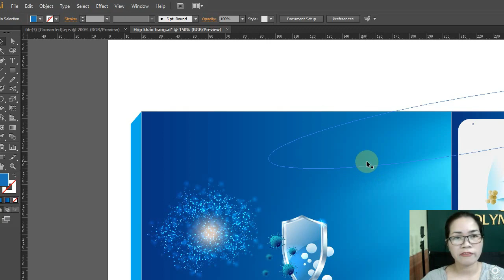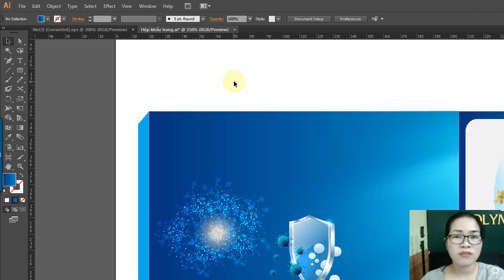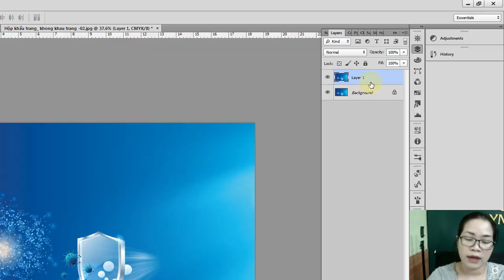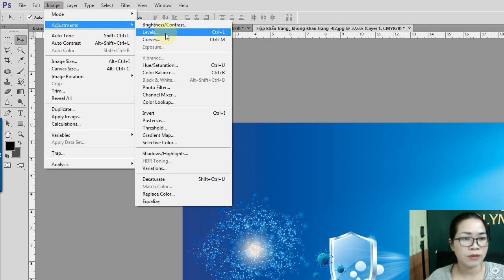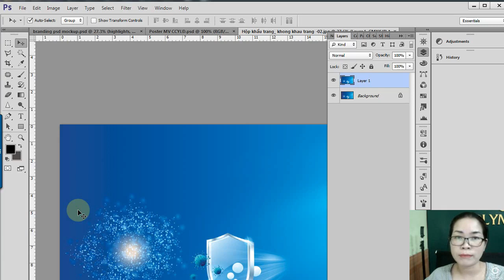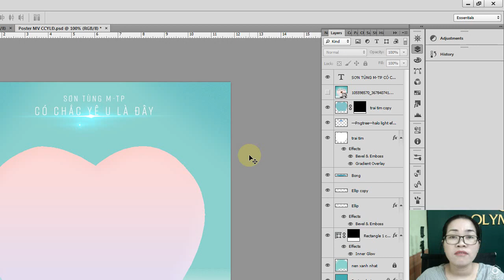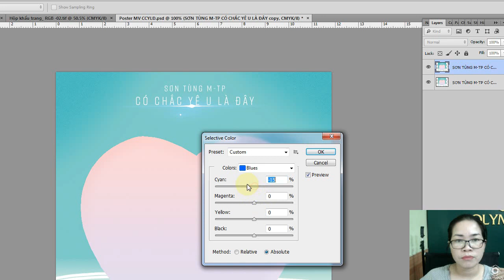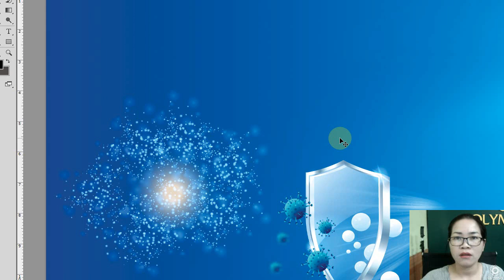[PART 1] Cách giữ nguyên hiệu ứng ánh sáng từ hệ RGB sang hệ màu in CMYK cho Desinger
Chia sẻ với các bạn 1 mẹo nhỏ trong thiết kế nhé.